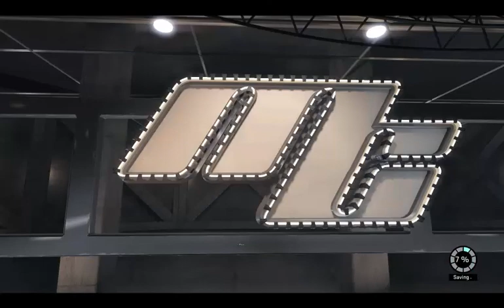NBA 2K15 Türkçe | Kardeşim Pharell Williams - Bölüm 12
Uzun Adam ve kabinesi Playoff aşkıyla saldırıyor !!